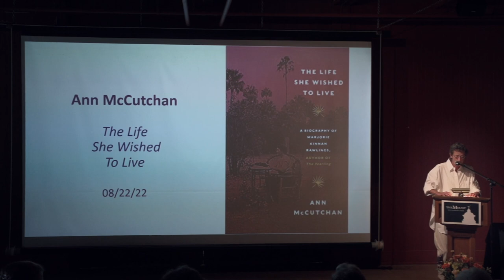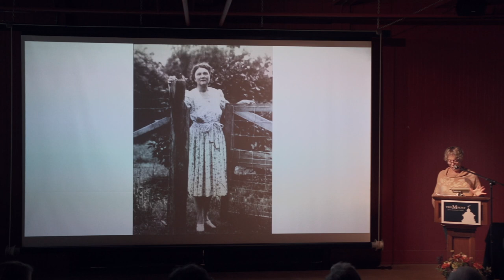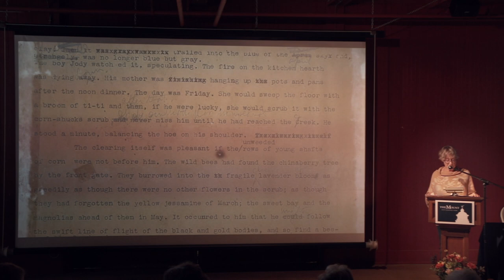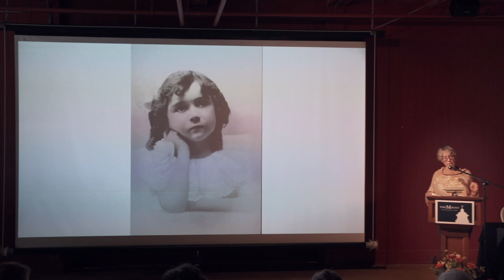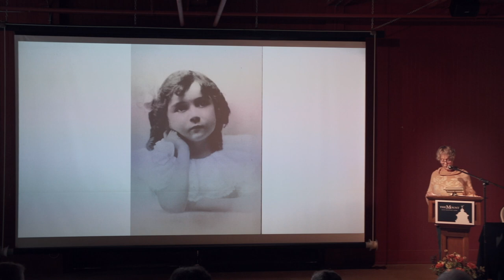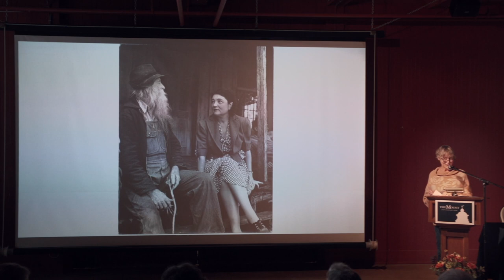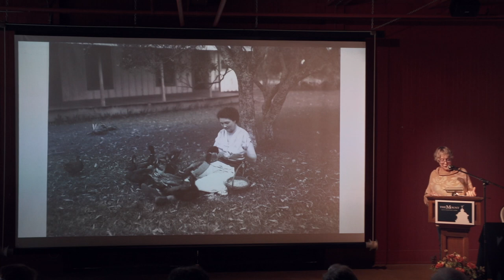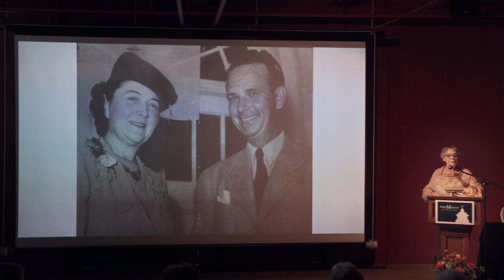Ann McCutchan | Lecture at The Mount